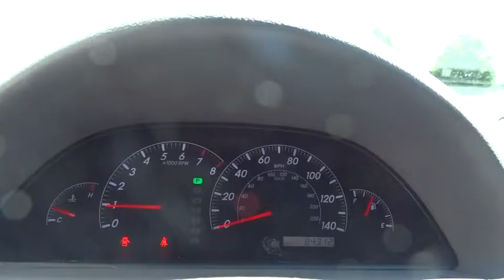2006 Toyota Camry Waukegan, Gurnee, Kenosha, WI, Fox Lake, Libertyville, IL T17453A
2006 Toyota Camry

Classic Toyota
515 N Green Bay Rd

*LE* *Clean* Take a look at this clean well maintained 2006 Toyota Camry LE! This Camry has everything you need, Keyless Entry, Power Windows, Power Locks, ABS, Daytime Running Lights, and much more! PLUS this Camry has plenty of passenger and cargo space. Any pre-owned Camry represents a safe and smart buy for anyone shopping for a reliable sedan. Visit Classic Toyota Today! The Friendliest Place In Town!